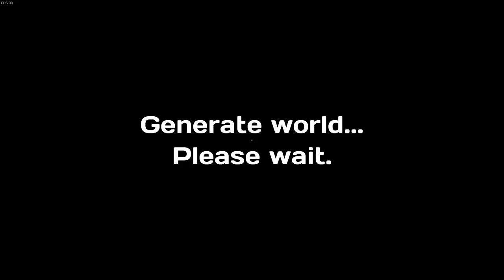Forest Craft Arena - Gameplay Trailer (iOS)